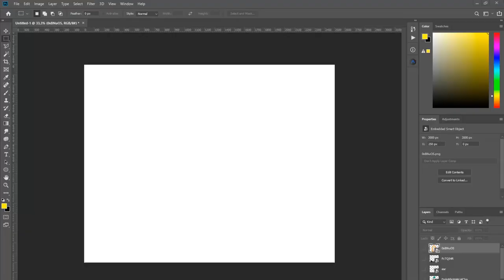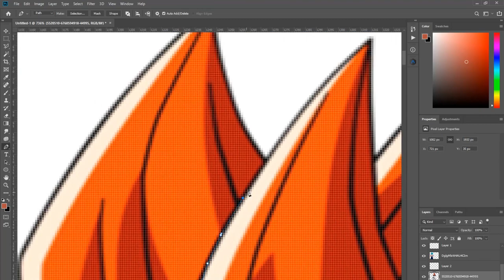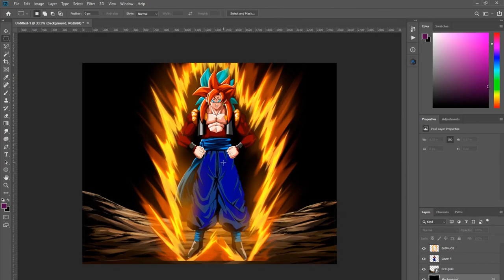ULTIMATE FUION | Gogeta SSJ4 x Vegito Blue - Dragon Ball Photoshop DB DBL DBZ